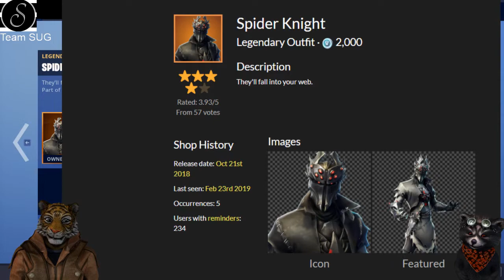DER SPINNENRITTER, ARACHNE, RABE UND VERWÜSTUNG SIND ZURÜCK | Fortnite Daily Shop